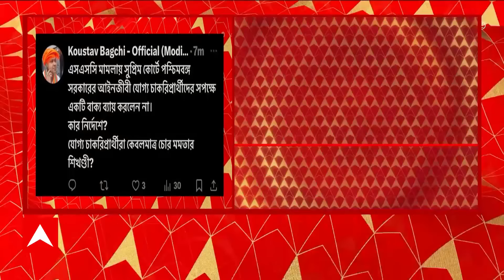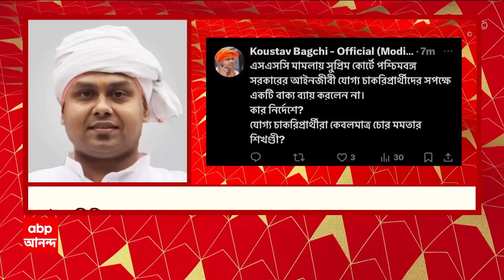SSC Recruitment Scam: 'রাজ্যসরকারের মাথাব্যাথা হচ্ছে আমাদের ক্যবিনেটের মন্ত্রীদের বাঁচাও', আক্রমণ বি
ABP Ananda LIVE: সিপিএম নেতা আইনজীবী বিকাশরঞ্জন ভট্টাচার্য বলেন, 'আজকে সুপ্রিম কোর্টে ওরা প্রার্থনা করছিলেন যাতে হাইকোর্টের রায়কে স্থগিতাদেশ দেওয়া হয়। খুব কাকুতি-মিনতি করে যে নির্বাচনের আগে মন্ত্রীরা গ্রেফতার হয়ে যেতে পারেন। তাতে সুপ্রিম কোর্ট জানায় সিবিআই কোনও কড়া পদক্ষেপ নিতে পারবে না। সোমবার আবার শুনানি হবে।' তিনি জানান, 'কলকাতা হাইকোর্টের ডিভিশন বেঞ্চের রায়ে কোনওরকম হস্তক্ষেপ করেনি সুপ্রিম কোর্ট। শুধু বলেছেন সিবিআই কড়া পদক্ষেপ নেবে না।'